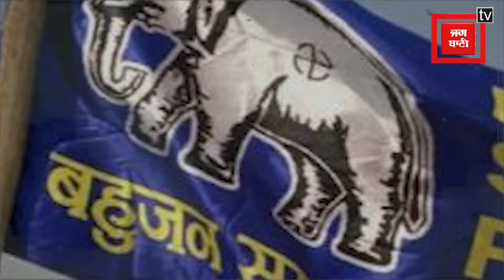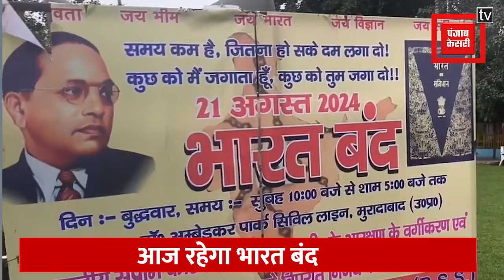Bharat Bandh:सड़कों पर दिखा दलितों के भारत बंद का असर,जानिए क्या रहेगा खुला और क्या बंद ?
पिछले महीने ही आरक्षण को लेकर काफी चर्चा हो रही थी..किसी ने कहा खत्म हो जाएगा किसी ने कहा बदलाव होगा और फिर एक दिन सुप्रीम कोर्ट ने SC और ST रिजर्वेशन में क्रीमी लेयर पर फैसला सुना दिया... इसी के विरोध में आज भारत बंद किया गया है...